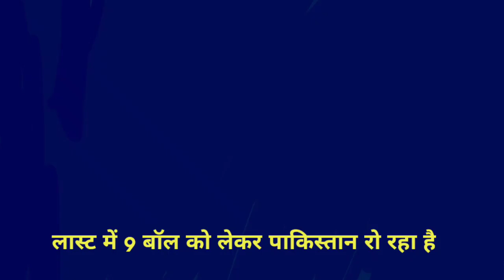waqar younis crying over a last over no ball and empires decision | Pak Media latest on IndvsPak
Rashid Latif latest reaction on virat Kohli,

Pakistani public reaction after losing match against India in world cup T20 match,
.Pakistani fans reaction starting crying after losing match against India,
shoaib akhtar latest reaction on India vs Pakistan match,
Pakistani fans starting breaking TV after losing match against India,
Pakistani milliliters to reaction on India vs Pakistani T20 cricket match in Australia,
Shoaib akhtar latest reaction on India vs Pakistan T20 cricket match,
Wasim Akram latest reaction on India vs Pakistan cricket match,
Waqar younis latest reaction on India vs Pakistan cricket match,
Misbah ul hak latest reaction on India vs Pakistan cricket match,
Rashid Latif latest reaction on India vs Pakistan cricket match,
Fiza Khan latest reaction on India vs Pakistan cricket match,
Zaid Hamid latest reaction on India versus Pakistan cricket match,